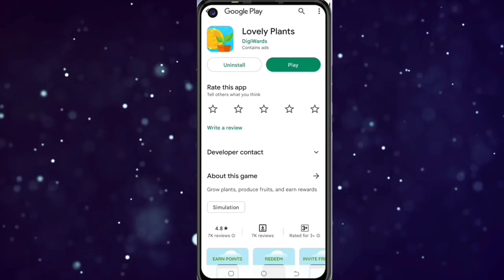Today New Campaign Loot Offer 100₹+₹+100₹ Instant Paytm Cash || Tasks💰Campaign BUG|| New Paytm app